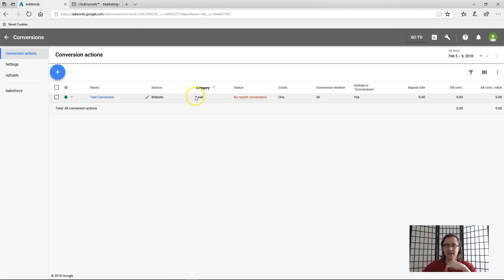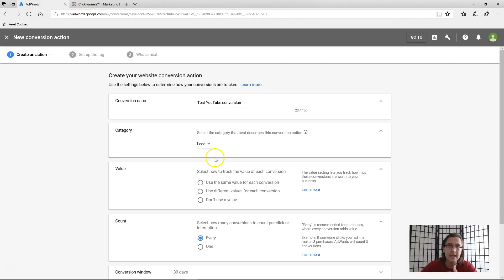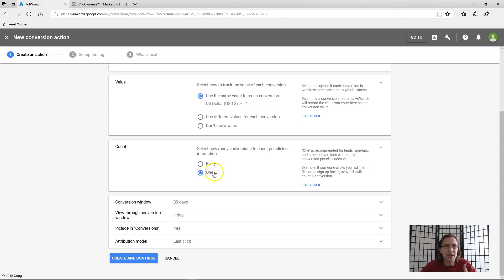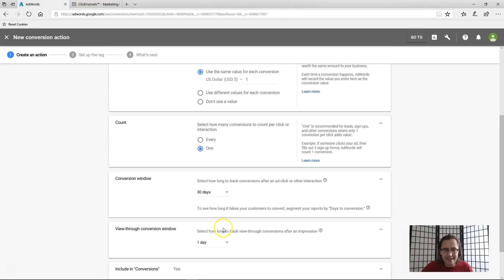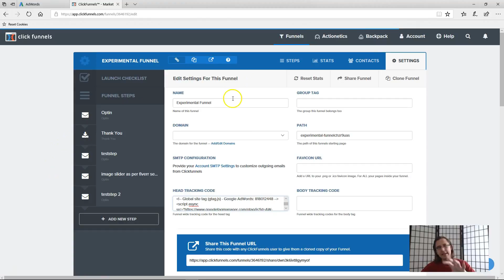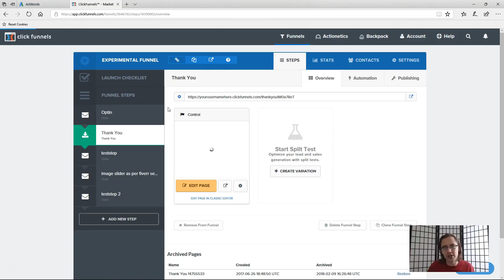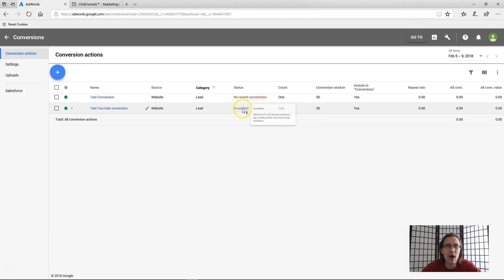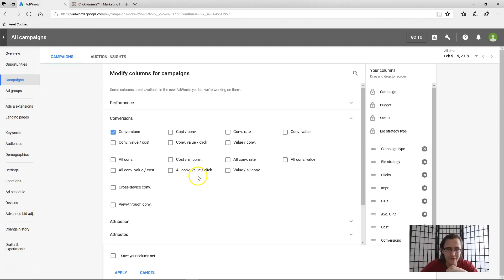Google Ads: How to Set Up Conversion Tracking (UPDATED FOR NEW EDITOR!)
Get FREE starter access to my training course and my DONE-FOR-YOU marketing setup:

Hey everyone!

In this video, I wanted to show you how to set up conversion tracking with Google AdWords, using ClickFunnels as the example website builder (however the same process applies to any other website builder).

Essentially, you would want to set up conversion tracking so that you can determine which ads/keywords/campaigns/ad groups are generating the most revenue and which ones you should pause, improve, or delete altogether.

The first thing you would need to do to get started is click on the little wrench at the top of your AdWords dashboard and click on 'conversions'.

From here on, you can select 'website clicks' as the goal, as that will be the focus of this video.

You would then just basically fill in the blanks.

Come up with a name for your conversion goal and set a value for each of your conversions.

Is each conversion worth $20? $10? Also, every time someone buys a product, is each PRODUCT counted as a conversion, or regardless of how many products a unique visitor buys, it remains 1 conversion?

These are some of the options you will need to fill out as you see fit for your business. The conversion window is basically the window of time your conversion can still be tracked for the person(s) buying. So if you set your conversion window to 1 day and someone visits your site and buys only after TWO days, you will not see a conversion recorded for that person. If you set your conversion window to the maximum 90 days, then someone who buys your product after 90 days of going to your site will count a conversion for you as well under that campaign.

The conversion window for impressions is basically the same as for the click conversion window, but is regarding ad impressions rather than clicks.

You can leave the bottom settings as they currently are since that's pretty much the standard default that you will always use.

After you click 'save', you should be provided two Google codes.

The first code you need to add to every single one of your pages so that Google has access of your website.

The second code you would need to add to the specific page on which you want to track the conversions. So if you want to track how many people signed in for example, you would need to add that code to the page following the optin page (maybe thank you page), since the only way people can land on the thank you page is if they signed up.

After you do that, you are done setting up conversion tracking!

Just click through to the site on which you have the pixel to see if Google identifies it and it should be good to go.

Also, you may want to add a column for 'conversions' by clicking on the 'modify columns' tab at the top of your ads/campaigns/ad groups, so that you can clearly see which keyword/ad/group/campaign generated the most conversions.

That's it!